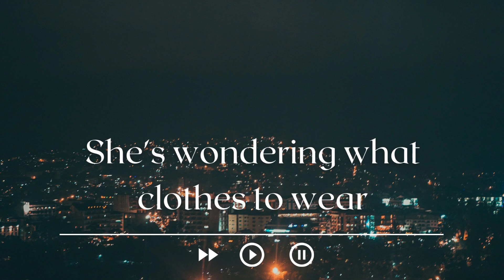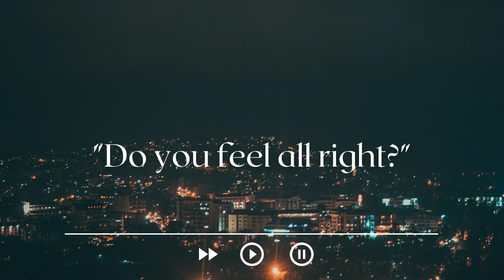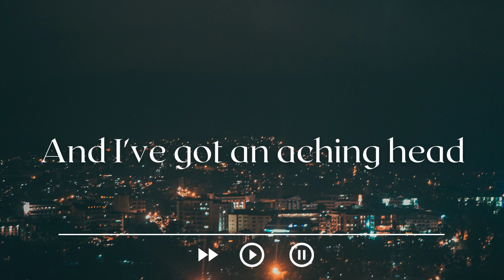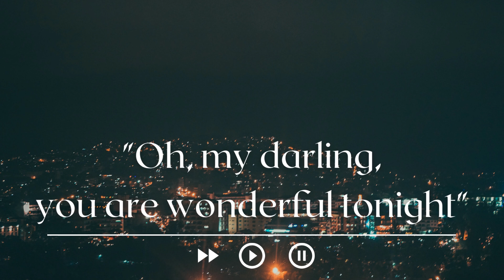Wonderful Tonight Music and Lyrics by Eric Clapton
An all-time favorite classic music by Eric Clapton

Wonderful Tonight

Backing Singer Katie Kissoon